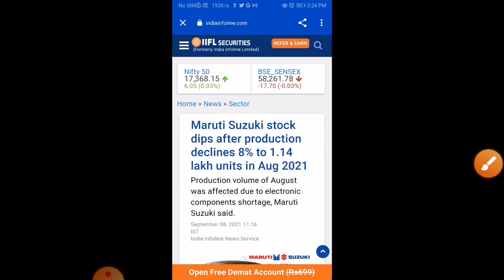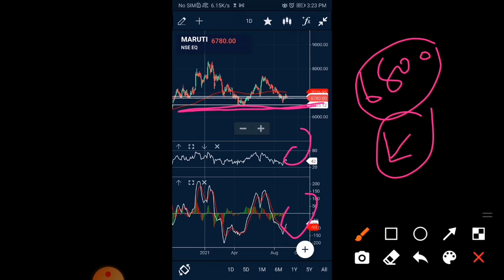MARUTI SHARE NEWS maruti share latest news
MARUTI SUZUKI SHARE PRICE 💥 MARUTI SHARE PRICE 💥 MARUTI SHARE NEWS 💥